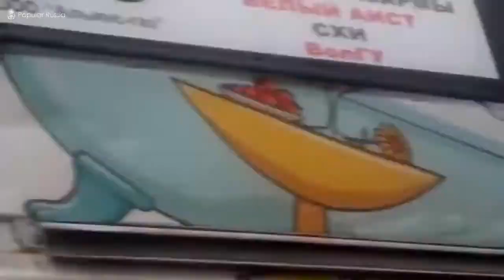MOST HORRIBLE TRUCK CRASH COMPILATION 2021 monster trucks 2022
The extreme truck crashs 2020 truck crashes at russia and amarica Truck crash compilation